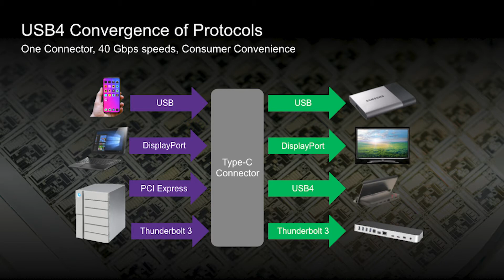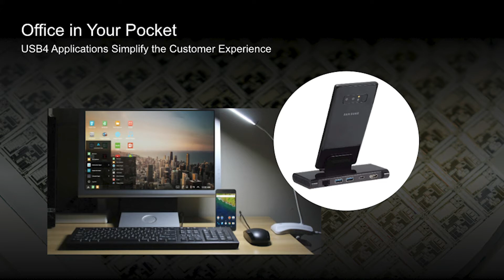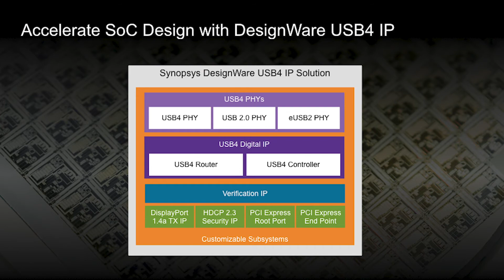新一代DesignWare USB4 IP | Synopsys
新的USB4标准支持多种高速接口协议，包括USB4，DisplayPort，PCI Express和Thunderbolt3。USB4通过 Type-C接口同时提供数据、高分辨率视频传输与设备供电，为数据传输提供了高效的技术保障。应用到SoC中的USB4 IP可为消费者带来高达20或40 Gbps的吞吐量，为高性能边缘AI、存储、PC和平板SoC设计提供所必需的带宽。